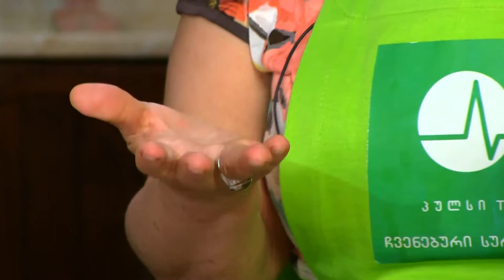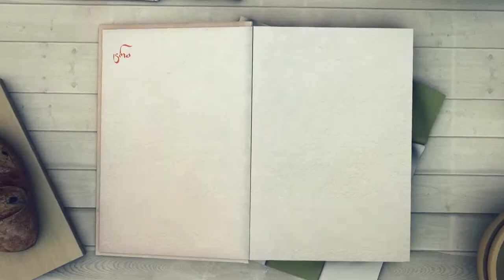"ჩვენებური სურნელი " ასმათ კევლიშვილთან ერთად - ენდოკრინოლოგი რამაზ ყურაშვილი. ნაწილი 02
პროფესორი რამაზ ყურაშვილი - ტოპინამბური, ჯანჯაფილი და საფირმო სალათი